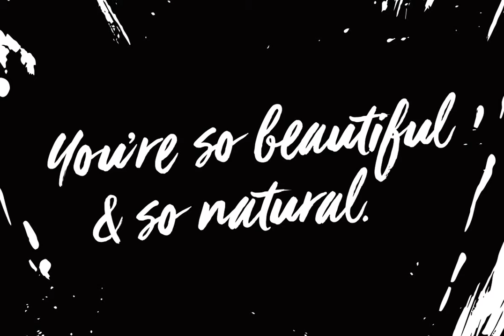Viva Beautiful Font Download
Viva Beautiful is a lovely hand painted brush script. Viva Beautiful includes two script styles \(Regular or B\) and an all caps font. Both scripts come in a basic or pro version.Viva Beautiful Pro and Viva Beautiful Pro B include opentype alternat...